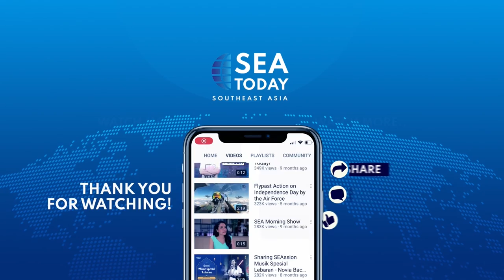I Gusti Ngurah Rai; National Hero From Bali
Perang habis-habisan atau perang Puputan Margarana adalah kisah heroik yang mengangkat nama tokoh Indonesia ini di mata publik, I Gusti Ngurah Rai seorang pahlawan nasional dari Bali yang berjuang melawan ribuan tentara Belanda bersama pasukannya untuk mempertahankan kedaulatan negara.
The all-out war or Puputan Margarana war was a heroic story that lifted this Indonesian figure’s name among the public, I Gusti Ngurah Rai a national hero from Bali who fought to thousand dutch soldiers with his troop to defend the country’s sovereignty.